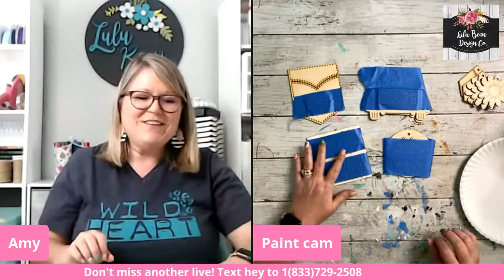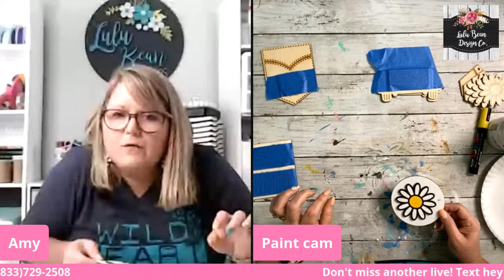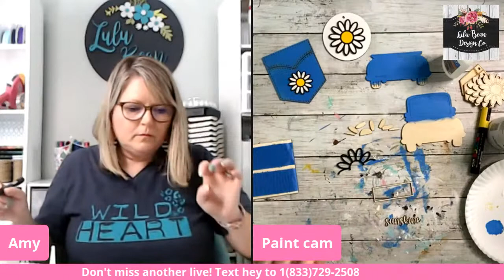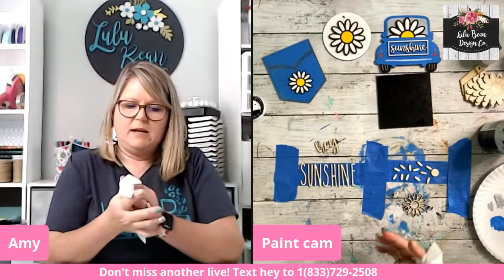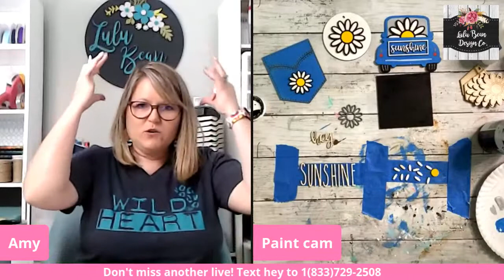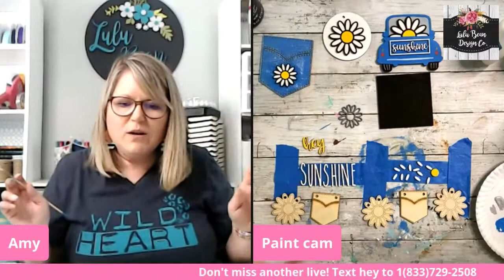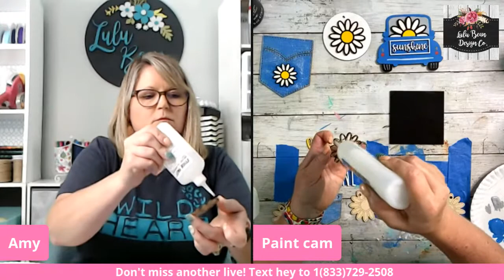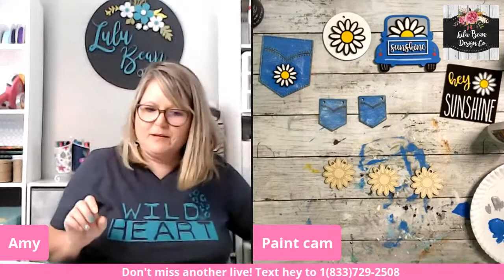Let's paint a "Pocketful of Sunshine" Tiered Tray set and chat about SVG Clubhouse!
Thanks for joining me today! The doors open to SVG Clubhouse on June 1st, and we would love to have you join! If you join on the first day (June 1st), you get ALL FIVE BONUS FILES we are offering next week!

WHAT YOU GET WHEN YOU JOIN:

1. Four new files each month that are exclusive to the group (not ever sold in my Etsy shop!)
2. Marketing photos for all four monthly files (blank and painted)
4. A fun virtual paint party each month
5. Access to our private Facebook group
6. The opportunity to purchase past group files from months prior to when you joined

I'm so stinkin' excited!! We are having so much fun in the clubhouse! I can't wait to share all the beautiful projects with you!! 🎨🎨🎨You won't want to miss all the adorable things we have coming up!